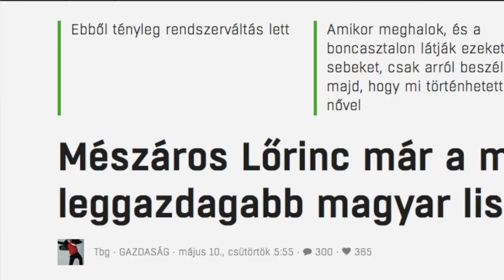Napi egymillió forintnál is több nyereséget termel Mészáros Lőrinc gyerekeinek cége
Beatrix, Ágnes és ifjabb Lőrinc saját vállalkozásukkal – egyedül vagy több cégből álló konzorcium tagjaként – az elmúlt 3 évben 17 pályázatra adtak be érvényes ajánlatot, ebből mindössze két ajánlatuk nem nyert.